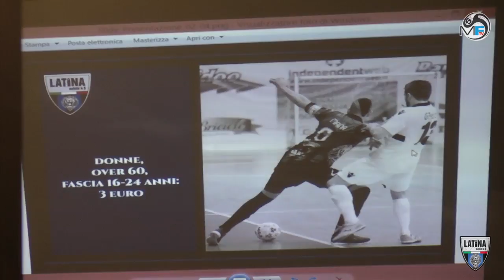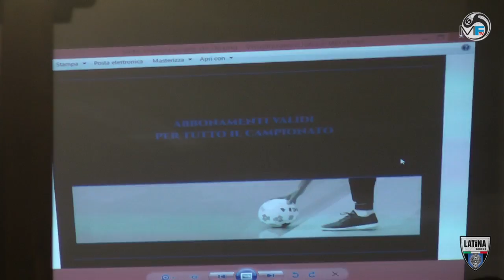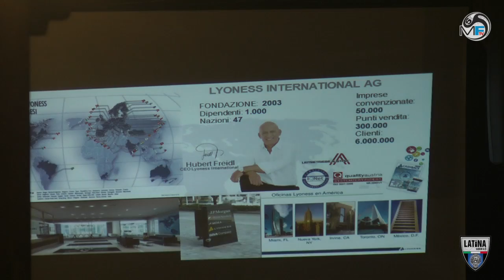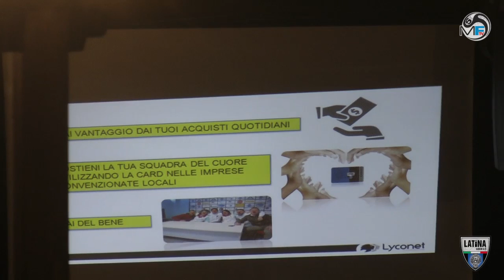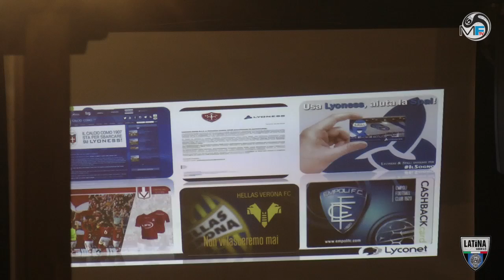Serie A: Axed Group Latina Presentazione stagione 2016/2017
Presso la Tenuta Rosato è stata presentata la nuova stagione dell'Axed Group